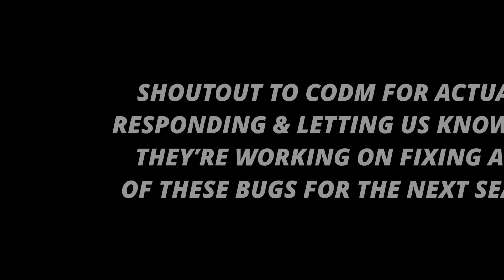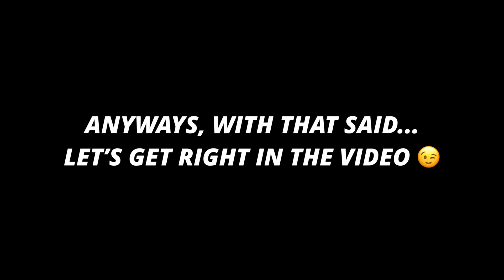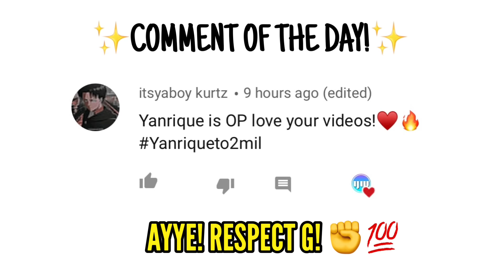THIS IS WHAT COD MOBILE TOLD ME...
Ans: Videoleap